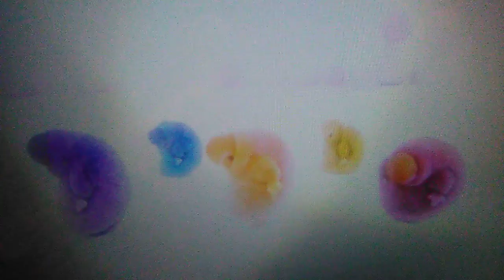The Boohbahs Fold To The "Wow! Wow! Wubbzy!" Theme Song (Season 1 Version)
Requested by Rick Rampazonetti, here are the Boohbahs Folding to the Season 1 Version of the "Wow! Wow! Wubbzy!" Theme Song.